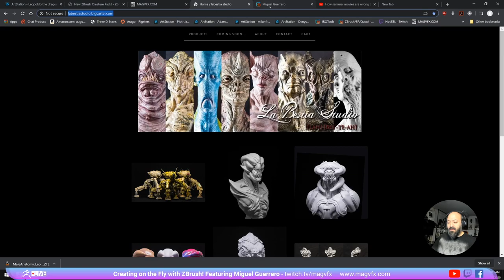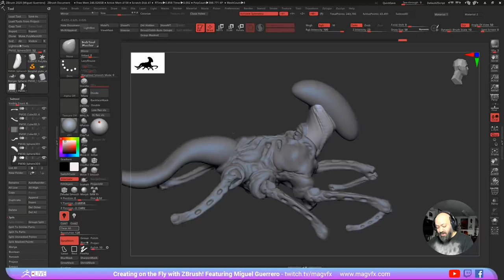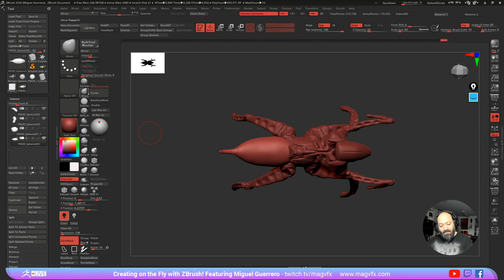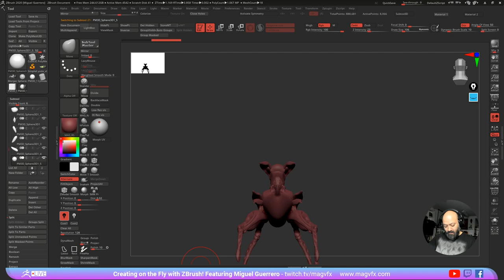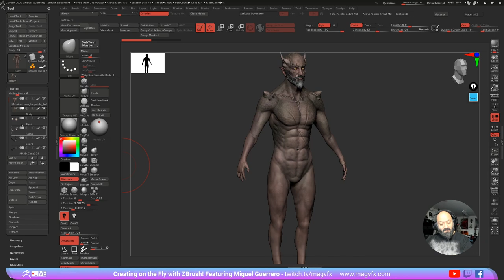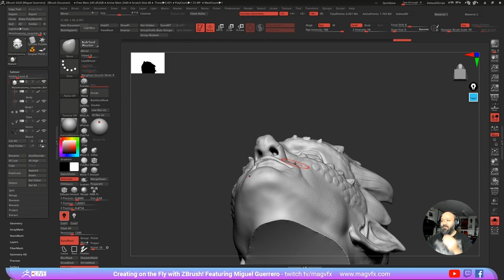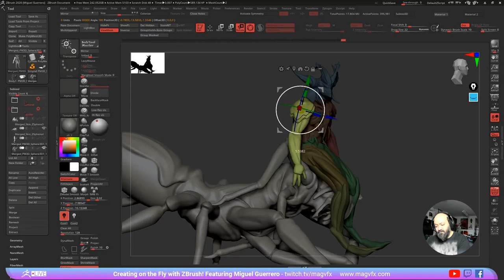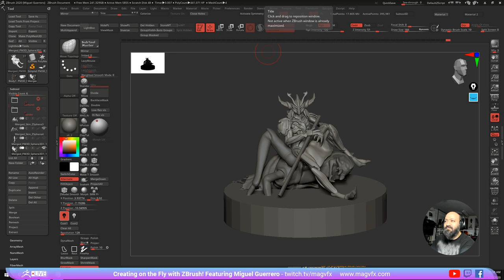Creating on the Fly with ZBrush! - Miguel Guerrero - Episode 11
Miguel continues to work on more insect creatures in this episode!  Be sure to tune in live to sculpt along or just to hang out!